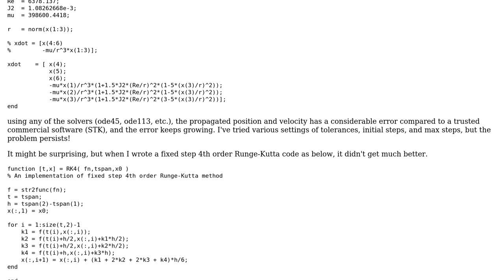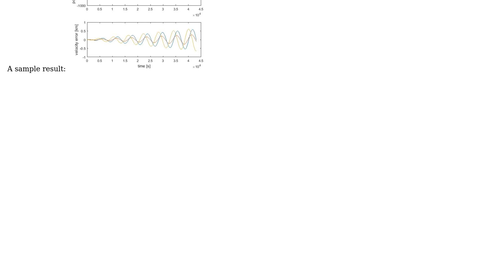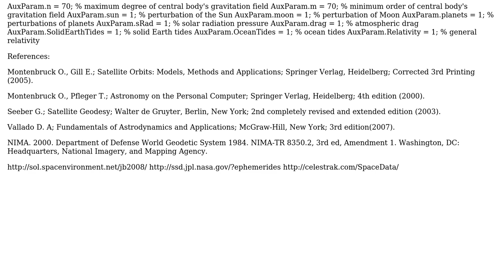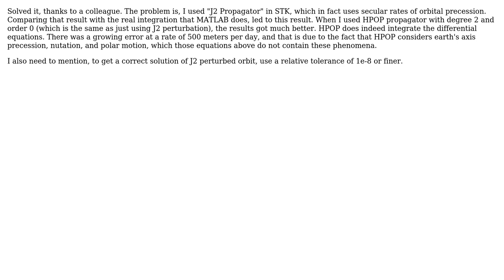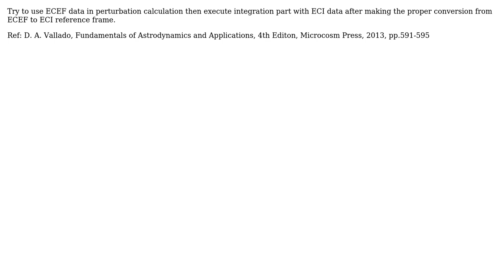Engineering: J2 orbit propagation problem in MATLAB (solver instability) (4 Solutions!!)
Engineering: J2 orbit propagation problem in MATLAB (solver instability)

With thanks & praise to God, and with thanks to the many people who have made this project possible! | Content (except music & images) licensed under CC BY-SA | Music | Images & others | With thanks to user murat bagci user MrYouMath user Meysam Mahooti user Meysam Mahooti user AliRD and the Stack Exchange Network Trademarks are property of their respective owners. You are responsible for your own actions.